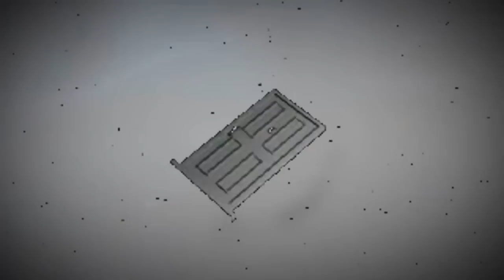James Martinez: Return To Standing Rock- Convergence Cold Fusion Cryptos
James Martinez, Return To Standing Rock
James Martinez is a Media Ecologist, Radio Talk Show host and pioneer in radio broadcasting and behavior modification. He was born in San Diego, California, grew up in Brazil, England and Europe. After attending University he began working for a retired Federal Agent and one retired Naval Intelligence officer. After years in the investigative field this lead to his work with the late Walter Bowart. author of the book OPERATION MIND CONTROL. He hosted the ground-breaking radio show, "CASH FLOW", and was an active player in taking down large bank debts through his Get Debt Relief Now programs.

STANDING ROCK ONE YEAR AFTER

One year after historical protests by native peoples, water protectors, and veterans at the Standing Rock Lakota Sioux reservation, another gathering is convening to offer visions of a new future for the native peoples and people of the world. The Oceti Sakowin Energy Summit, hosted with M.I.T., opens the doors for the convergence of LENR/Cold Fusion technology with the emerging world of blockchain/cryptocurrencies.

As outlined in this talk, we offer the perspective that the crypto system needs free energy to prosper, and LENR technology requires finances to emerge from suppression into the marketplace. Once people grasp that a currency truly based on a fundamental human need: energy, is feasible; we can reverse the equation of the costs and limitations of the present grid-based/carbon energy system.

Without energy that is clean, in balance with the earth, and free from the toxic by-products of carbon and nuclear power; from the endless wars fought over oil, and the poverty of peoples deprived of a sustainable way of life; the promises of blockchain and cryptocurrencies are empty. The emerging class of Bitcoin millionaires have a chance, NOW,  to step up, join hands with the developers of LENR/Cold Fusion technologies; and forge a synergistic new economy that creates value and promotes the liberation of earth's peoples from the Big Banking-Big Oil power base of consumption and debt. We believe this is the way forward. We hope that this weekend that conversation will engage at a serious level.